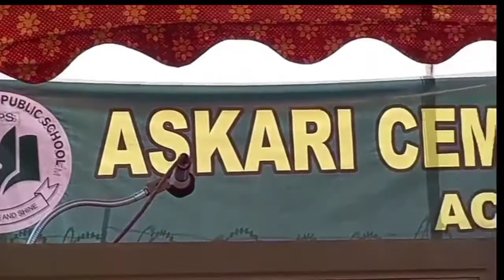mary wattan meli song by ACMS student